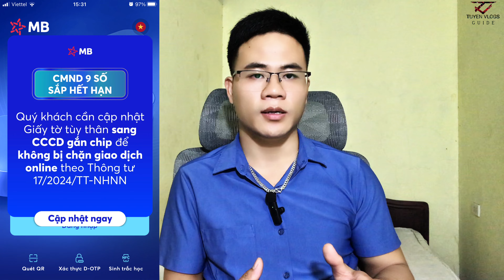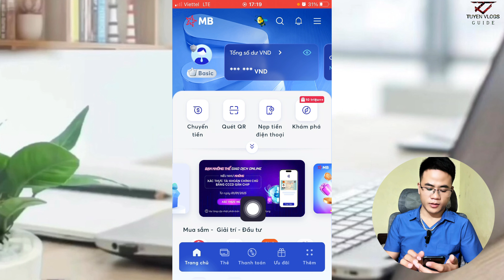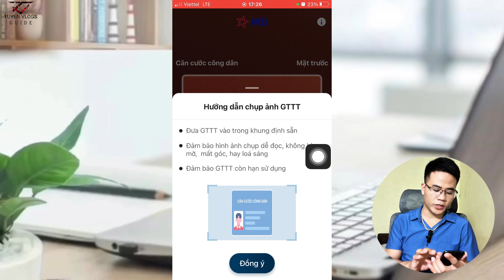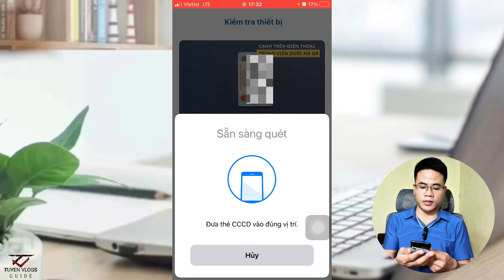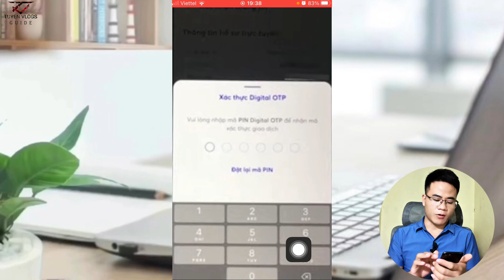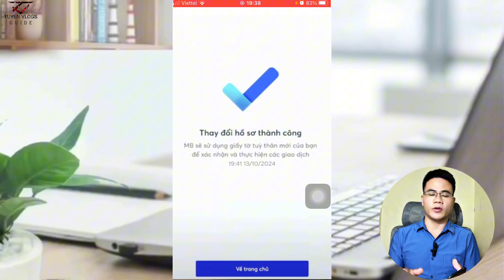Hướng dẫn chuyển đổi CMND sang thẻ CCCD gắn chíp ngân hàng MB Bank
Ngân hàng Thương mại Cổ phần Quân đội, gọi tắt là Ngân hàng Quân đội, viết tắt là MBBank, là một trong những ngân hàng thương mại cổ phần của Việt Nam, một doanh nghiệp trực Ngân hàng Thương mại Cổ phần Quân đội, gọi tắt là một doanh nghiệp trực thuộc Bộ Quốc phòng.
Ngân hàng Mb bank thông báo cmnd 9 số sắp hết hạn cần phải chuyển đổi sang cccd gắn chíp để ko bị chặn giao dịch online.
Trên đây là video hướng dẫn cách chuyển cmnd sang cccd chíp các bạn có thể tham khảo.
Hãy đăng ký kênh để nhận được những VIDEO mới nhất và kiến thức mới nhất về: Kiếm tiền online và các mẹo hay giúp các bạn khôi phục mật khẩu và khác phục được rất nhiều vẫn đề.

©️ Bản quyền thuộc về Tuyen Vlogs, vui lòng không Reup